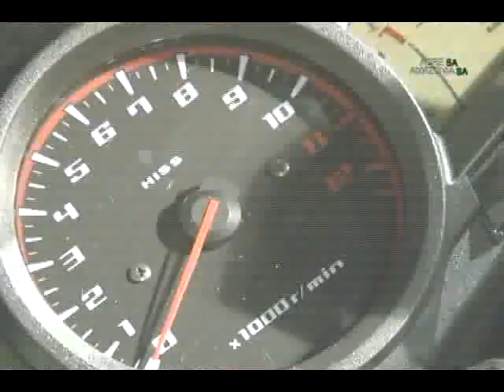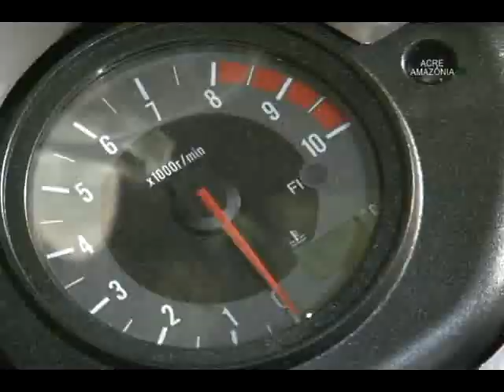ACRE S/A - P. 21 P/05 - STAR MOTOS - HONDA lançamentos 2011